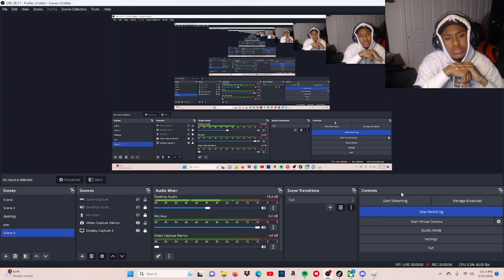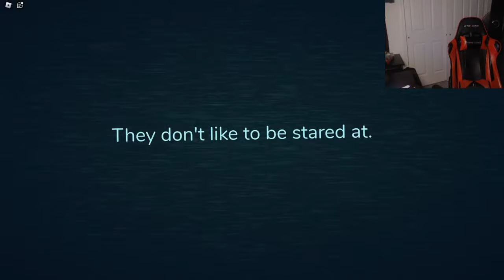!!!DOORS WITH REATARDS?!!!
Comment any other games you want to see me play...
More vids coming soon get ready for some good content

SNAP(tristian_jo2670
Twitter(BFLTJ)

issue with this song, please get in contact with us and
we will delete it immediately.

Have a great day everybody,Good Vibes Only!!